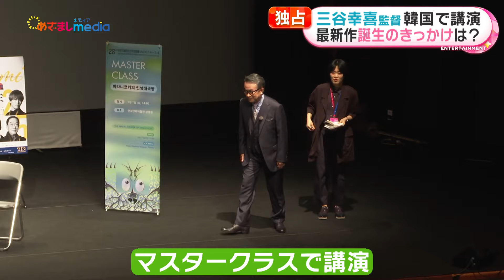三谷幸喜 韓国の映画祭で講演！63歳の誕生日を現地ファンからお祝いされ「ペゴパ～！」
三谷幸喜 さんが7月7日、韓国で開催された「第28回 富川（プチョン）国際ファンタスティック映画祭」のマスタークラスに招待され、現地のファンを前に講演を行いました。

イベントで三谷監督は、自身の最新作である映画『スオミの話をしよう』の誕生のきっかけを語りました。

また、現地のファンから一足早い63歳の誕生日を、ケーキとバースデーソングでお祝いされた三谷監督。

「この思いを一つの言葉に集約するならば、『ペゴパ～！（お腹空いた～）』」と“三谷節”で、会場を笑わせました。

映画『スオミの話をしよう』は、2024年9月13日（金）より、 全国公開。